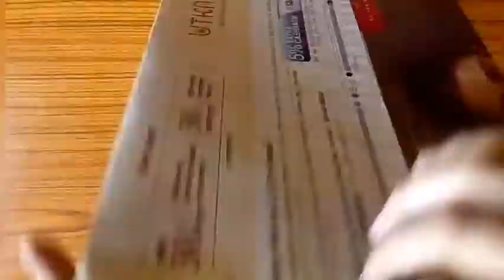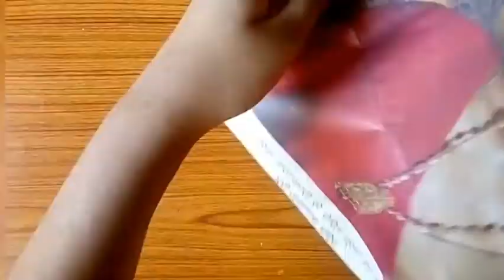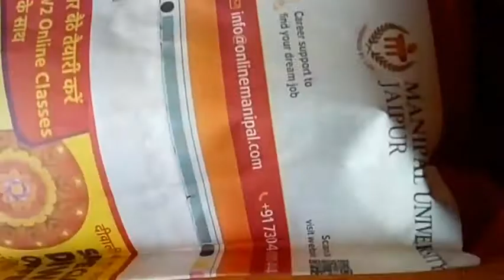How to make a newspaper bag .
Materials Needed-

1) Newspaper
2) A hard piece a paper
3) Fevicol
4) Paper punch (punching machine)

-ARC